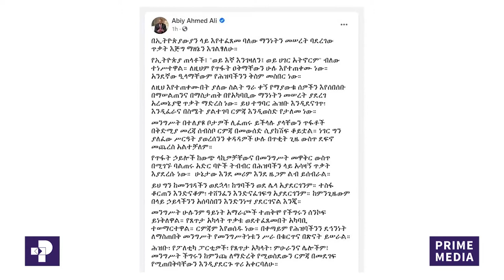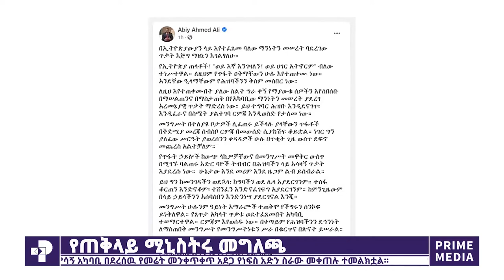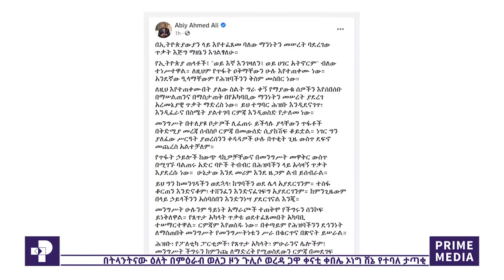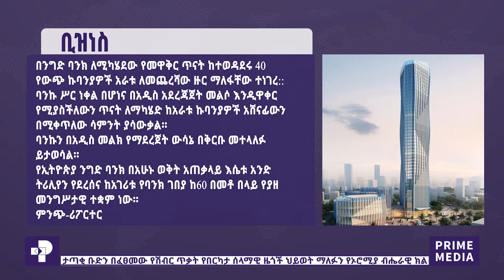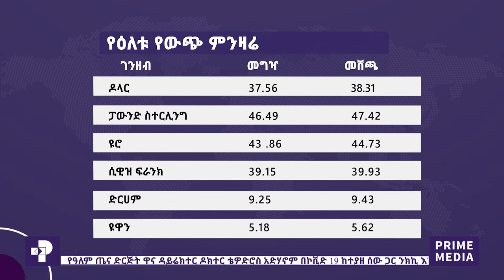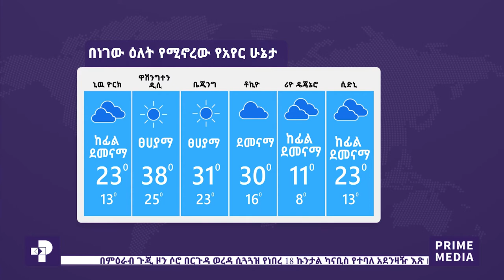ዜና ፕራይም | ጥቅምት 23 / 2013